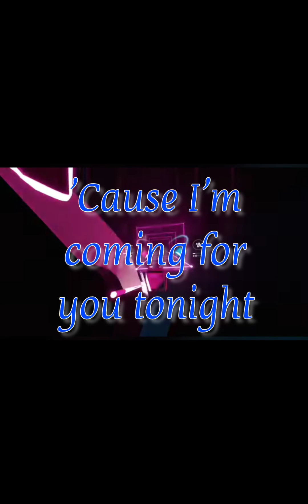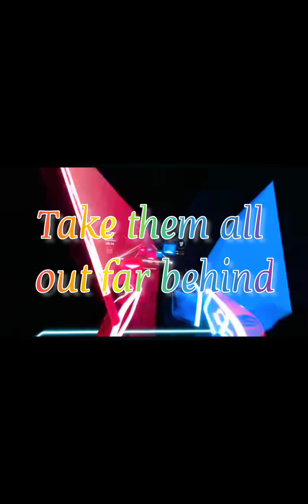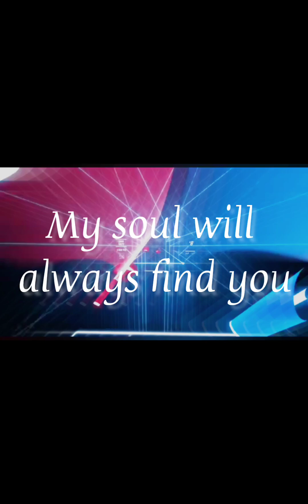Power of the Saber Blade Lyrics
Redid with actual lyrics, guess I got 60% right at most? Lol, Happy New Year!